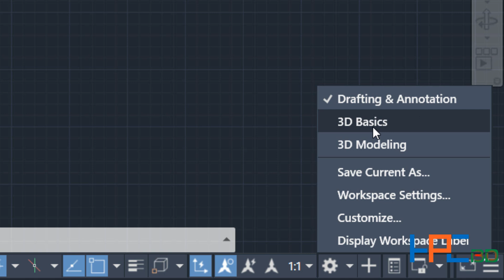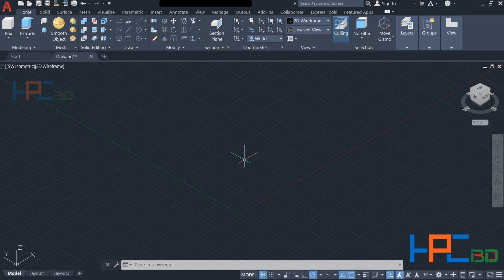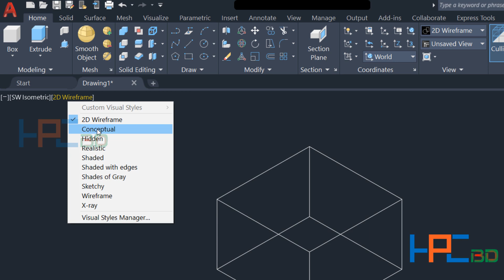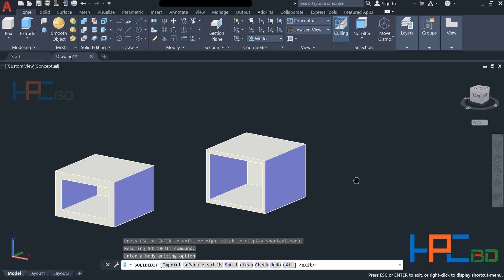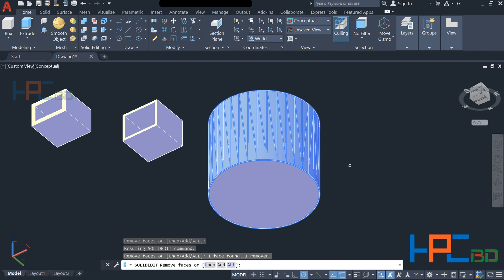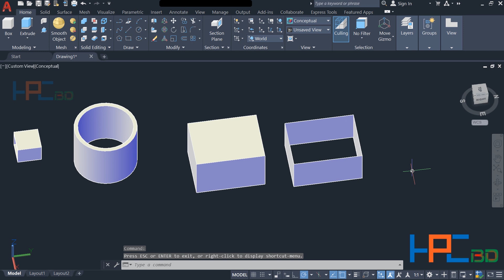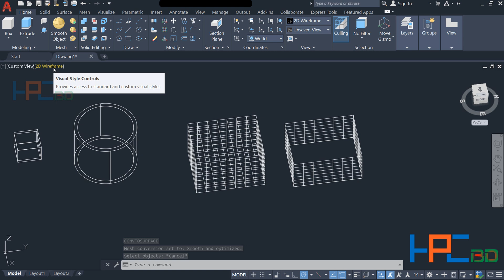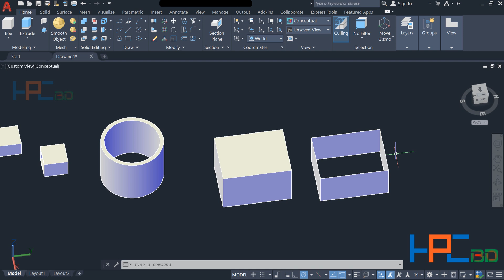Auto CAD 3D Tutorial Bangla for Engineering Drawing class - 12 || HPCBD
Assalamu Alaikum, I am Md Shakibuzzaman and You Watching "HPCBD"

I'm going to show you Auto CAD 3D Tutorial Bangla for Engineering Drawing class - 12 || HPCBD.

🔵 Auto CAD 3D Tutorial Bangla for Engineering Drawing class - 11⤵